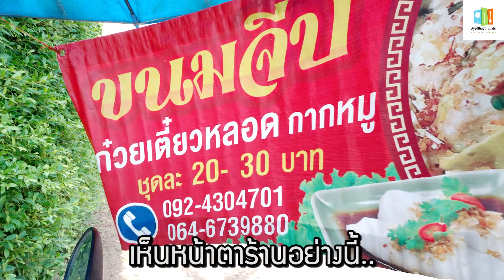30ปีขนมจีบ..เตี๋ยวหลอดกากหมู มอเตอร์ไซค์พ่วงข้าง อยุธยา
ก๋วยเตี๋ยวหลอด ขนมจีบ มอเตอร์ไซค์พ่วงข้าง อ.เสนา จ.อยุธยา เห็นหน้าตาร้านอย่างนี้มีลูกค้าสั่งจองเพียบ ถึงกับเข้าแถวรอซื้อเลยทีเดียวนะ
ไม่ธรรมดา.. อื๊อฮือ..ไม่ธรรมดา
ขาย "ก๋วยเตี๋ยวหลอด" กับ "ขนมจีบ" แค่ 2 อย่าง สูตรเด็ดคือน้ำจิ้มซีอิ๊วผสมพริกตำสีส้ม กินคู่กับกากหมู เกี๊ยว กระเทียมเจียว...โอ้โห! ฟินสุดๆ
เครื่องแน่น ท็อปปิ้ง จัดเต็ม ทั้งอร่อยและราคาดีต่อใจ
พิกัด..หน้าปั้มปตท.ตรงข้ามวัดบางนมโคเสนาอยุธยา
ใครผ่านไปแถวนั้นเชิญแวะไปอุดหนุนได้ อร่อยจริงๆนะ!!!